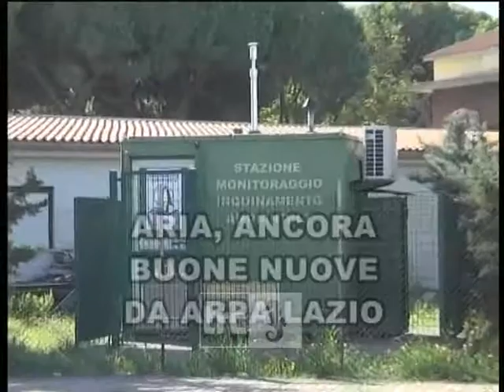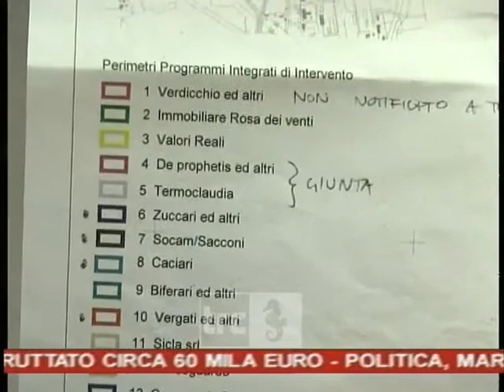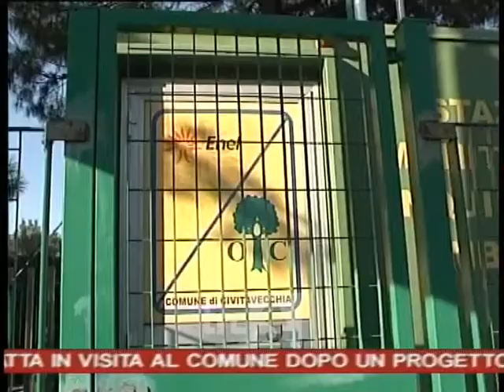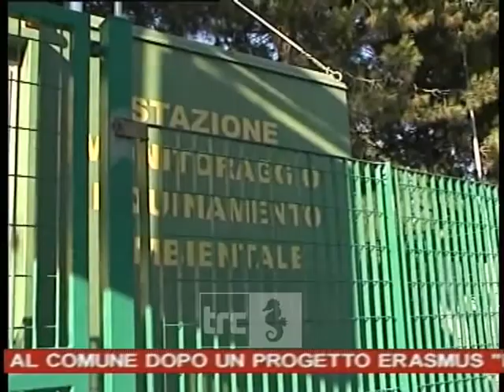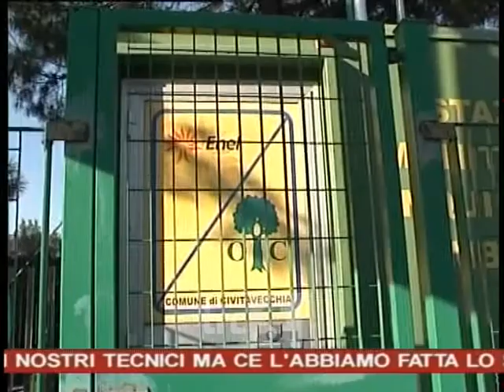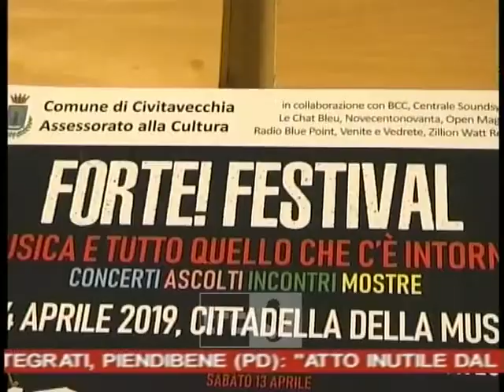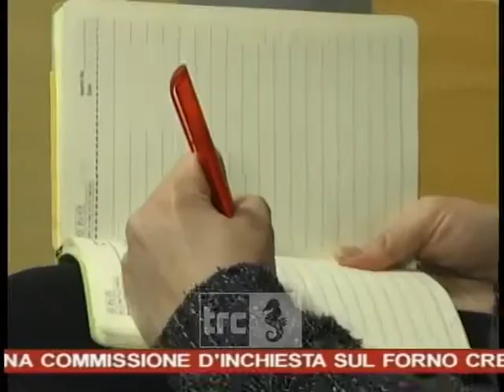Telegiornale della sera 09/04/2019